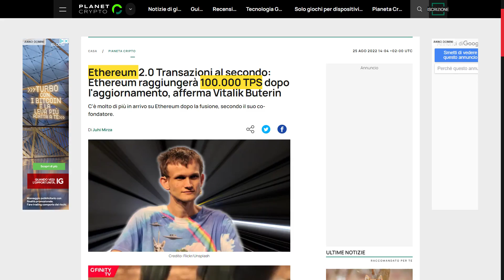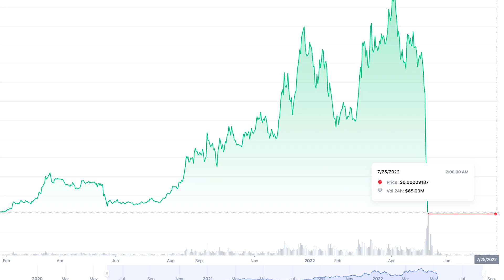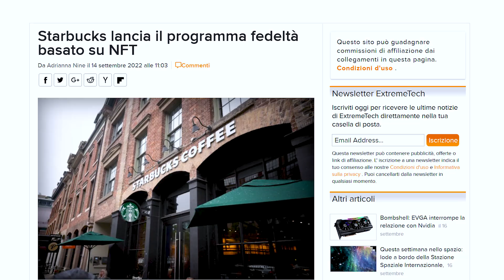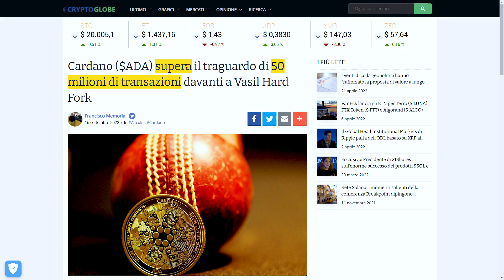Grandi Notizie Crypto Investitori! (Merge ETH, Polygon, Web 3.0, BNB Chain...)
Benvenuti in una nuova puntata di Tutto sulle crypto.

In questo video vedremo una nuova puntata di tutto sulle crypto, la serie settimanale dove estrapoliamo le news più interessanti dal mondo crypto. Parleremo della collaborazione fra BNB chain e Google cloud, del nuovo accordo fra polygon e Starbucks, del futuro di Ethereum, del nuovo aggiornamento di Cardano e di tanto altro.

Minutaggio video:
00:00:00  notizie di oggi
00:01:47  futuro di ethereum
00:02:48  Do Kwon e le autorità
00:03:37  BNB Chain e Google Cloud
00:04:34  WEB 3.0 si espande sempre di più
00:05:41  aggiornamento Cardano